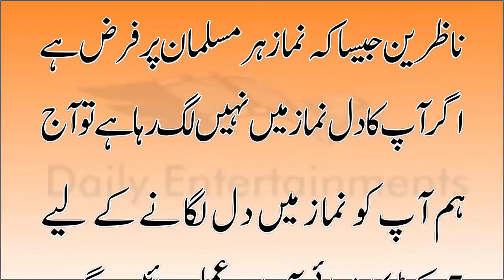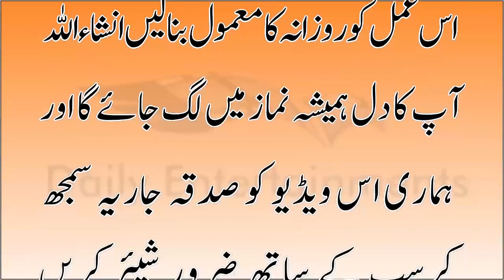Paanch Waqt Ki Namaz Mein Dil Lagane Ka AmaI in Night